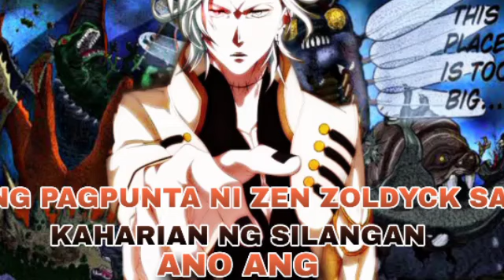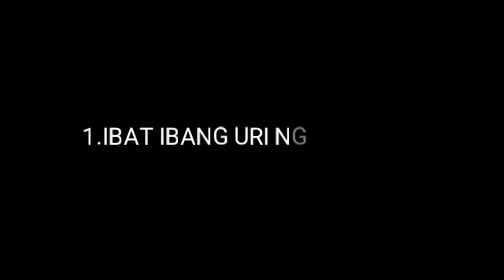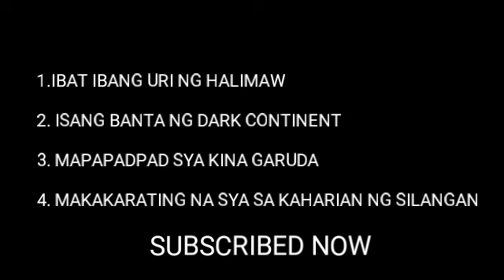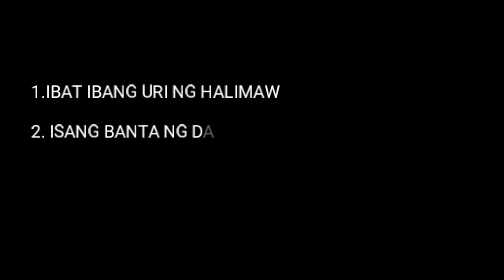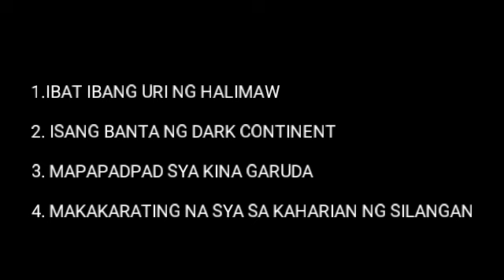ZEN ZOLDYCK MAGPAPASIKLAB NG MULI, SINO ANG KANYANG MAKAKALABAN? FAN FICTION BY BOY ANIME HINT34